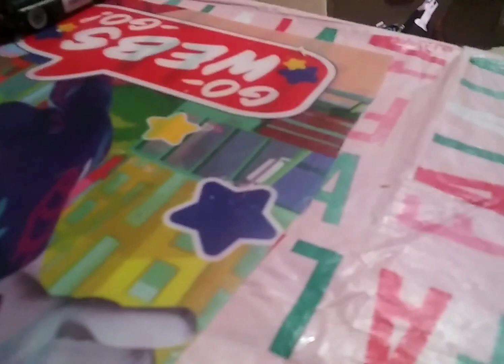Cars 1 Remake Part 10 Cop Chase Full Screen